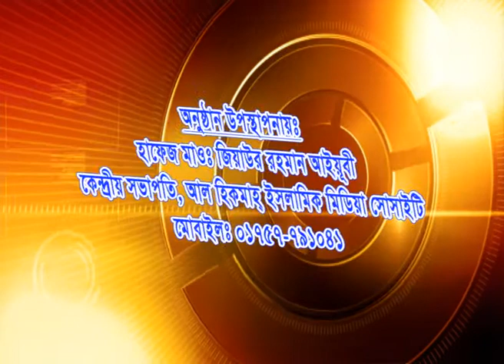*রমজান এলো বছর ঘুরে* (পর্ব ০৭)আলোচ্য বিষয়ঃ সমাজ পরিবর্তনে রমজানের ভূমিকা